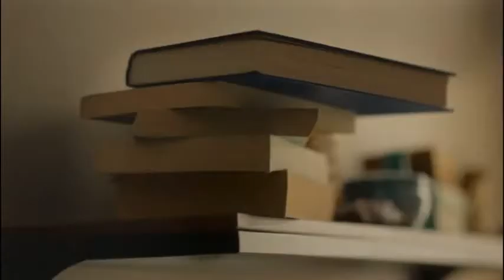Don't ignore a smear.2021